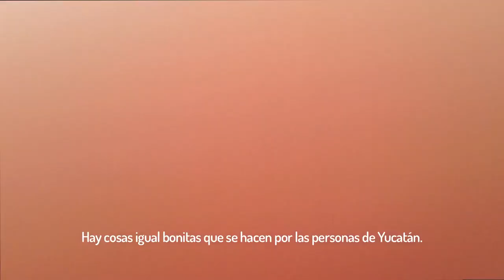CCD Talleres/ Personas en la Cuidad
superidArray ( )
El Centro de Cultura Digital en colaboración con La Vaca Independiente presenta este taller, en Mérida, Yucatán dentro del programa de CCD Extramuros, con el objetivo de incentivar la creación de contenidos y la reflexión entorno a la cultura digital mediante el trabajo autobiográfico y creativo.